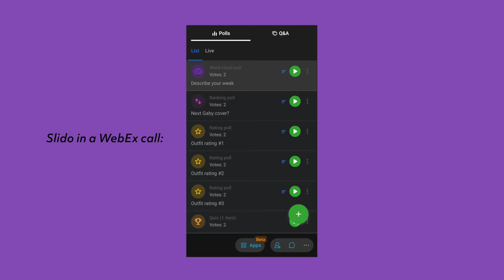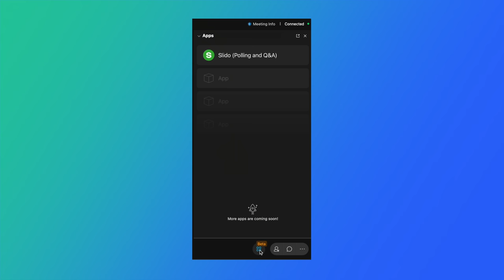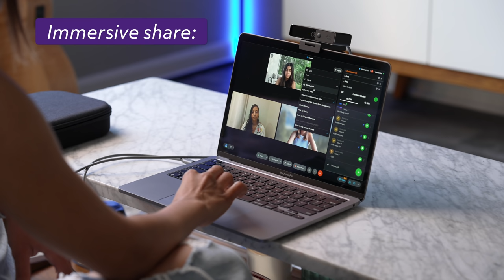My Top 5 Work from Home Tips with Webex!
Working from home is the new normal so here’s my top 5 favorite tips!

Thanks to Cisco Webex for partnering with me on this video!